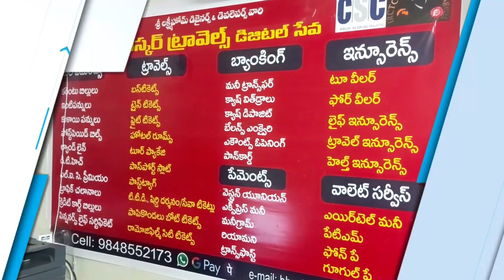డాక్టర్‌ కె.శంకరరావు సేవలు చిరస్మరణీయం || Smart tv local